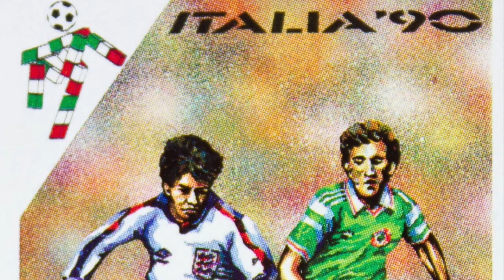Dermot Morgan Deck Of Cards